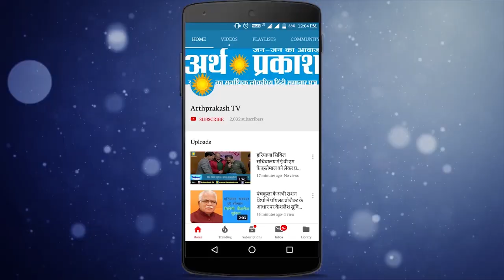Zirakpur में सुखबीर बादल, NK शर्मा के साथ हजारों लोगों ने सरकार के खिलाफ दिया धरना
कोरोना महामारी से बचाव में देश का बच्चा बच्चा अब सोशल डिस्टन्सिंग का ख्याल रख रहा है मास्क पहन रहा है और प्रशासन द्वारा भी सख्त निर्देश दिए जा रहे हैं किन्तु राजनितिक दलों पर क्या सोशल डिस्टनिंग नाम का कोई नियम लागू नहीं होता ? ऐसा ही उदाहरण मंगलवार को देखने को मिला जब जीरकपुर में शिरोमणि अकाली दल ने पंजाब में कैप्टेन  सरकार की नीतियों के खिलाफ धरना दिया। जिसमें जीरकपुर के विधायक एनके शर्मा के साथ प्रधान सुखबीर सिंह बादल भी मौजूद रहे। धरने में एक हजार से अधिक लोग लोग पहुंचे थे। जहां पर सोशल डिस्टन्सिंग  की जमकर धज्जियाँ उड़ाई गयी। मौके पर पुलिस भी भीड़ का हिस्सा बनी।